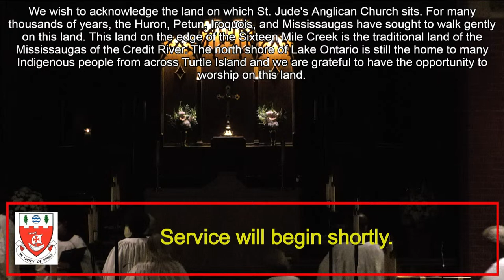The Great Vigil of Easter, March 30, 2024 - 8:12 pm, Celebrating the Holy Eucharist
Celebrant: The Reverend Canon Dr. David Anderson
Assisting Minister and Preacher: The Reverend Sarah Grondin